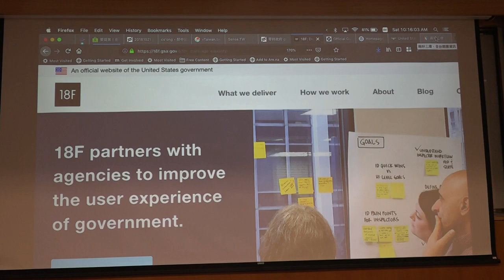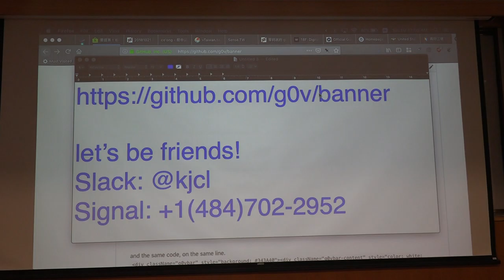g0v tw hackath32n — 提案 — g0vbar 這是一個g0v 台灣公民科技社群開發的網站 ／ kjcl — 蜂蜜檸檬松